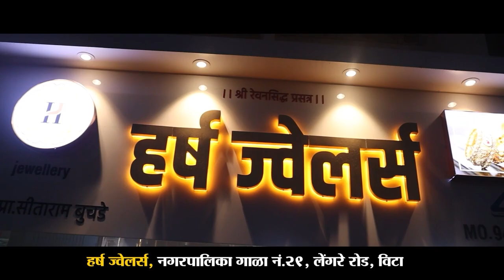Gopichand Padalkar | विट्यातील गोपीचंद पडळकर यांचे हल्लाबोल संपूर्ण भाषण ।। वज्रधारी न्यूज ।।